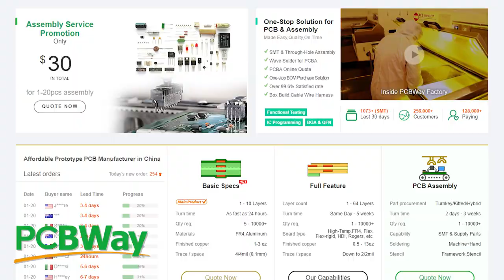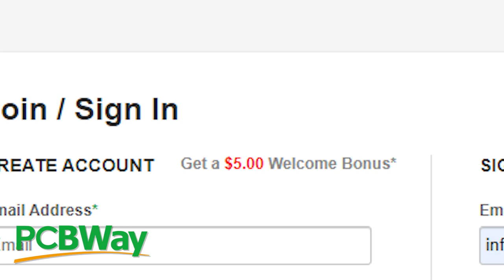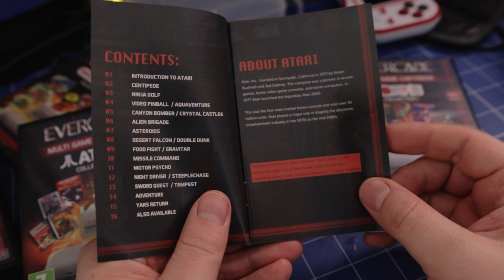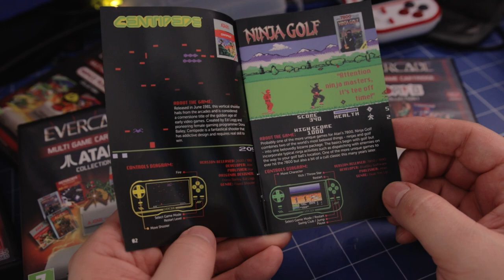🎮Evercade Handheld? Teraz można przyJanuszować? (RG#491)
Chcecie poczuć się jak młodzi właściciele Game Boy Advance? Mieć ten dreszczyk emocji przy wkładaniu kartridża? Może warto kupić teraz tanio konsole Evercade Handheld? Darmowy prototyp PCB i szybki czas realizacji